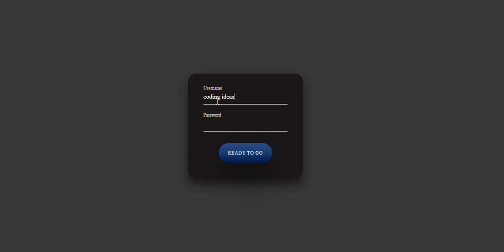New Login Form Design with Animated Button Using Html & CSS only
•Coding Ideas with Fahad - Daily Videos.

•Coding Ideas with Fahad - Pakistan First Coding Channel on Youtube

•Coding Ideas with Fahad - 3D Web Designing, Animation And Interesting Projects.
Also Watch My Old Videos
This Video is Just For Fun. |
And One Of My Interesting Projects. |
Music Get From YouTube Library. |